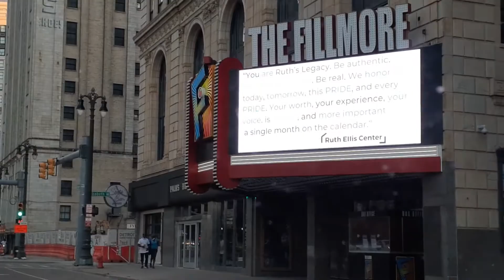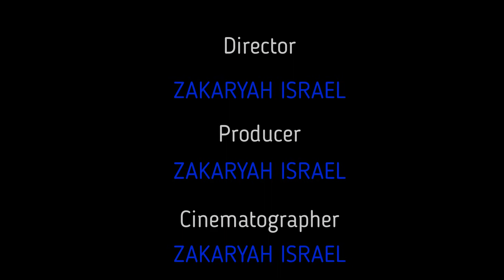HOW TO MAKE STRAWBERRY CRUMBLE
COOKING AND ENTERTAINMENT